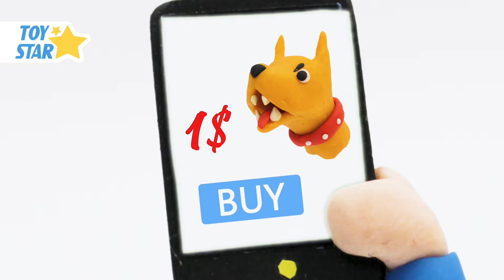Dolly Stop Motion Best cartoon animation Compilation 123